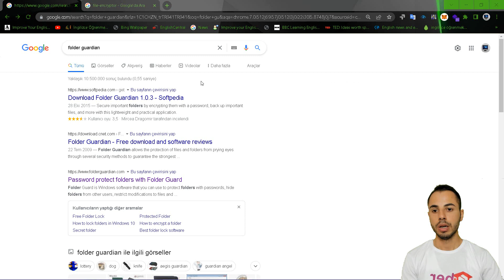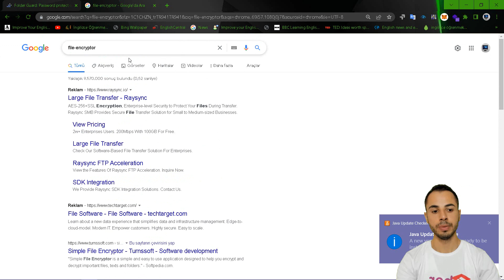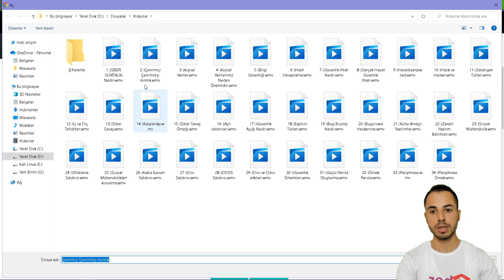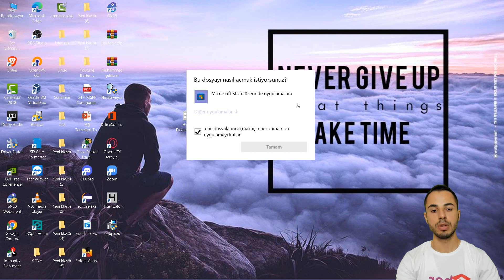36-) Şifreleme Örneği | Siber Güvenliğe Giriş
Merhaba Arkadaşlar
Bu dersimizde önceki dersimizde işlemiş olduğumuz şifreleme üzerine bir örnek gerçekleştirdik. Görüş ve sorularınızı yorumlardan iletebilirsiniz.